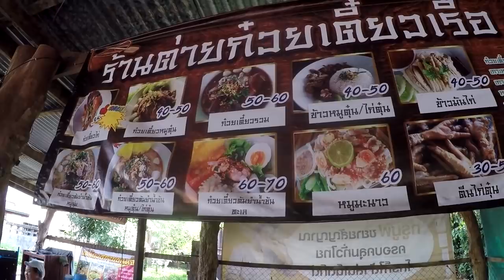ต่ายก๋วยเตี๋ยวเรือ ก๋วยเตี๋ยวหมูตุ๋น